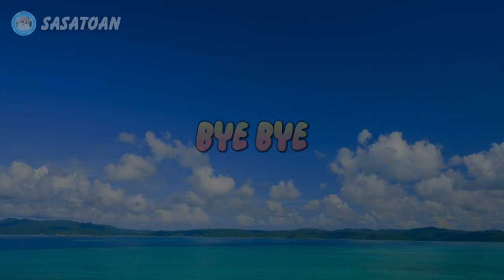Guess The Whale Shark, Orca, Hermit Crab, Flying Fish, Narwhal, Dugong, Dolphin, Crab - Sea Animals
This time we have some sea animals, namely Whale Shark, Orca, Hermit Crab, Flying Fish, Narwhal, Dugong, Surgeon Fish, Dolphin, Manatee, Sword Fish & Crab.